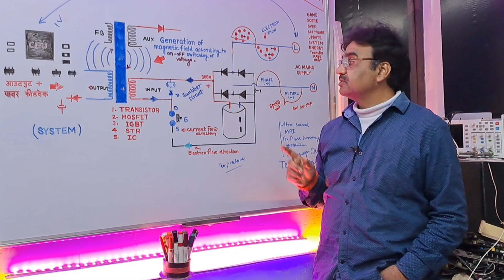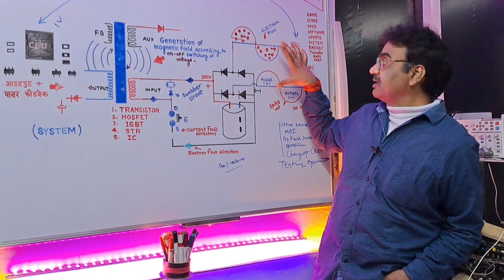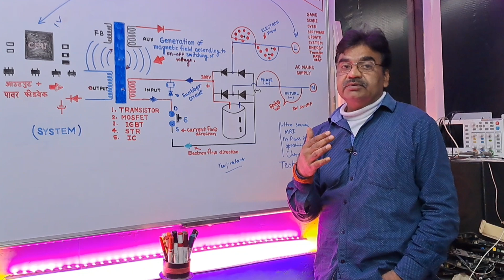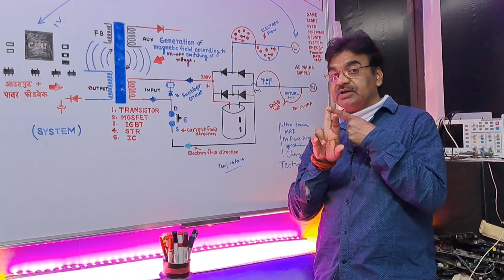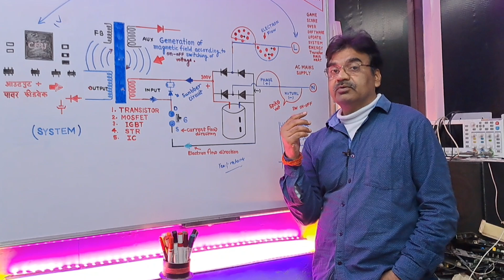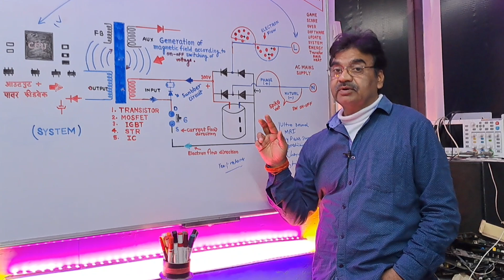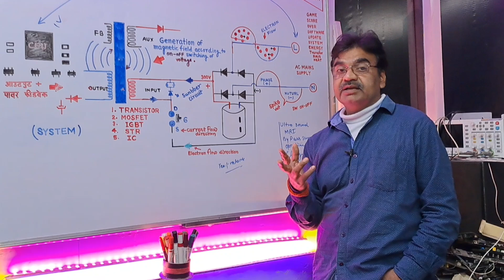How to learn electronics repairing work? Self Art of Learning Logic System